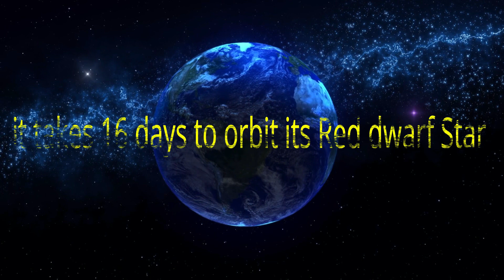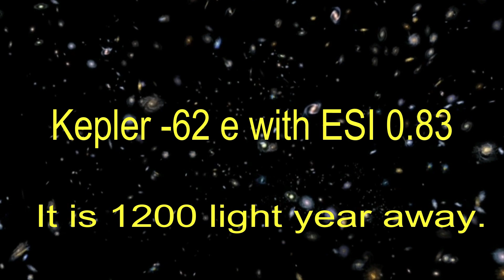GENERAL AWARENESS- Know Everything- EARTH LIKE EXO- PLANETS